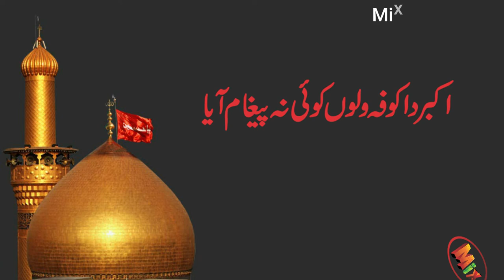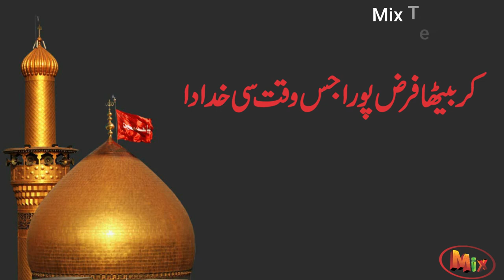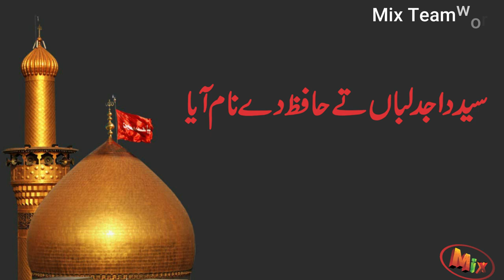Kalam Karbla Hazrat Imam Hussain | Very Sad Heart Touching Kalam | Gheeray vich kofiyan Day